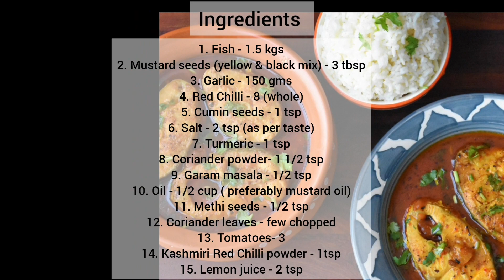सिर्फ 20 मिनट में कैसे बनाएं सरसों के मसाले में बेहतरीन फिश करी! Fish Curry recipe in mustard gravy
Fish curry is a simple dish where fried fish pcs are added into the gravy as per your choice.
Usually, fish curries are simple to make & they are also light on our stomach too. This Fish curry recipe is made in Mustard gravy.
Gravy which is made with yellow or black mustards is called Mustard gravy and this mustard gravy is very common in North India.

So, Fish curry made in mustard gravy is smiled to make & it tastes so delicious.
Let's make this authentic fish curry.

Ingredients :

1. Fish - 1.5 kgs
2. Mustard seeds - 3 tbsp ( yellow & black seeds mix)
3. Garlic - 150 gms
4. Red chilli whole - 7-8
5. Cumin seeds - 1 tsp
6. Salt - 2 tsp ( as per taste)
7. Turmeric - 1 tsp
8. Coriander powder - 1 1/2 tsp
9. Garam masala - 1/2 tsp
10. Oil - 1/2 cup (preferably mustard oil)
11. Methi seeds - 1/2 tsp
12. Coriander leaves - handful chopped
13. Tomatoes - 3 medium
14. Kashmiri red chilli powder - 1 tsp
15. Lemon juice - 2 tsp

Method -

1. Clean the fish nicely.
2. Grind garlic, red chilli, mustard seeds, cumin seeds, salt, turmeric, coriander powder, and garam masala powder together using little water.
3. Use this paste to marinate fish pcs for 15-20 mins.
4. In a deep vessel pan, add oil & methi seeds.
5. Add the remaining masala paste & stir fry for 5 mins.
6. Now add chopped tomatoes & cook covered on low flame for 10 mins approx.
7. Keep stirring in between.
8. When oil separates, add water.
9. adjust salt & add some Kashmiri red chilli powder. add lemon juice & stir nicely.
10. now add fried fish pcs gently & cook it covered for 10 more mins.
11. Turn off the flame & garnish with chopped coriander.
12. Fish Curry is ready, serve with chapati & rice.

Fish curries are usually best paired with Rice :)

thanks